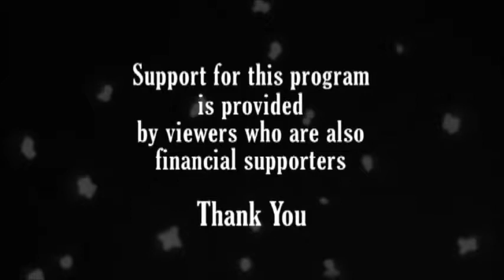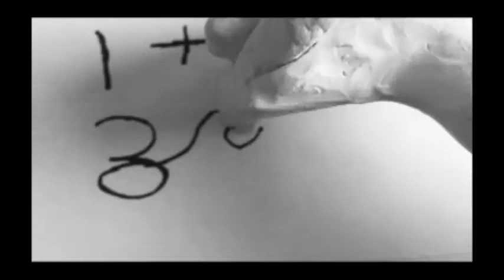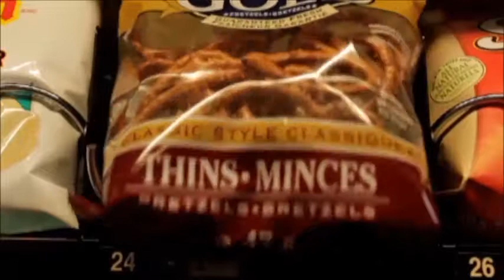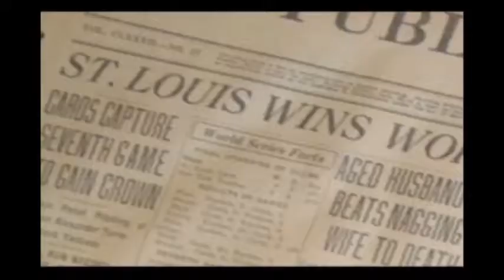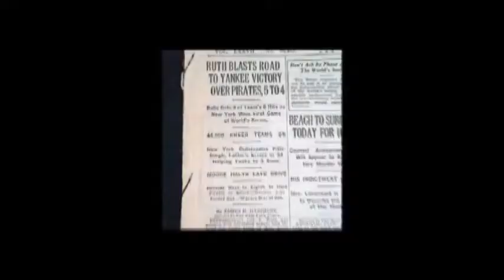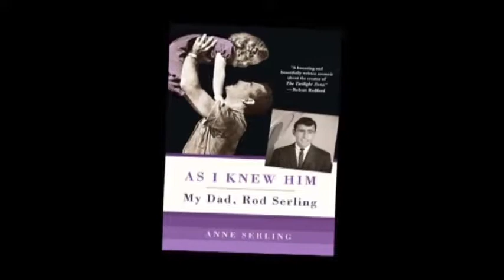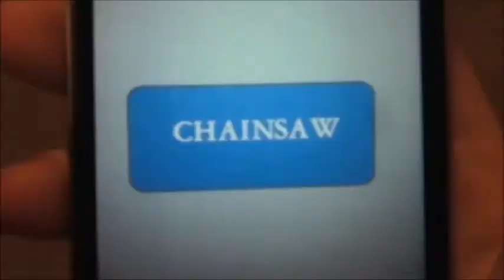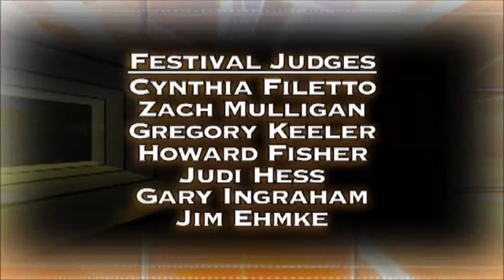2013 Rod Serling Video Festival - complete program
The Rod Serling Video Festival, 2013, as broadcast May 17, 2013 on WSKG Public TV.